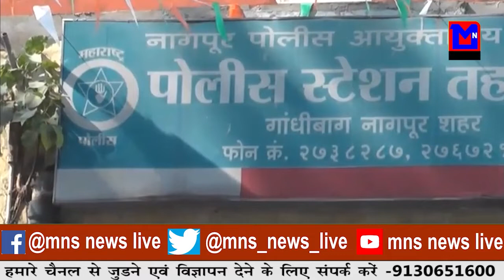आने से दो घंटे बंद रहा नागपुर - छिंदवाड़ा मार्ग।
MNSNEWSLIVE बाढ़ आने से दो घंटे बंद रहा नागपुर - छिंदवाड़ा मार्ग।

10कीदस्तक क्राईम क्राईमपेट्रेल पुलीसडायरी गुमशुदातलाश हत्या रेप बलात्कार अपहरण प्यारमेधाेका बाढ़ आने से दो घंटे बंद रहा नागपुर - छिंदवाड़ा मार्ग।